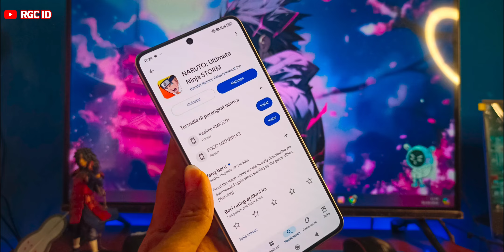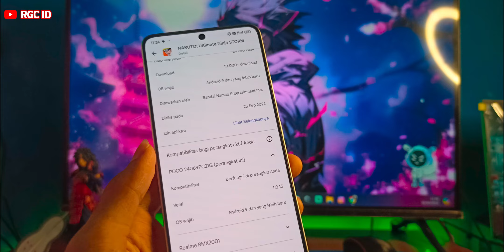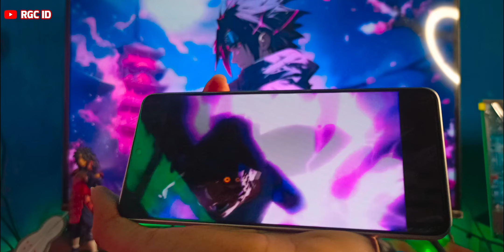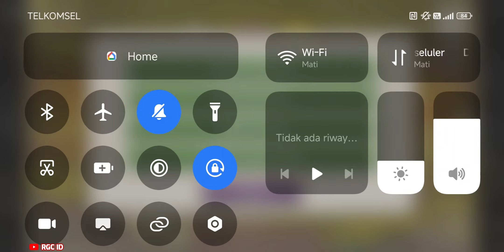UPDATE BISA FULL OFFLINE!!! NARUTO Ultimate Ninja STORM Mobile - NARUTO STORM 1 (Android/Ios)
My Device
📱POCO F6
-Chipset : Snapdragon 8s GEN 3
-GPU : Adreno 735
-Ram & internal : 12/512Gb

💻Asus Tuf F15 FX517Z
-CPU : 12th Gen Intel(R) Core(TM) i5-12450H
-GPU : NVIDIA RTX 3050 Mobile
-Storage : 500GB M.2 NVMe
-RAM: 8GB DDR5-4800 SO-DIMM